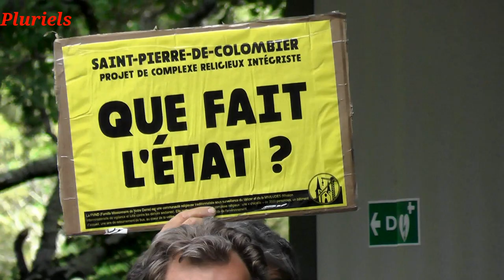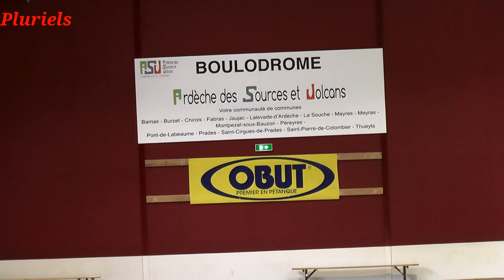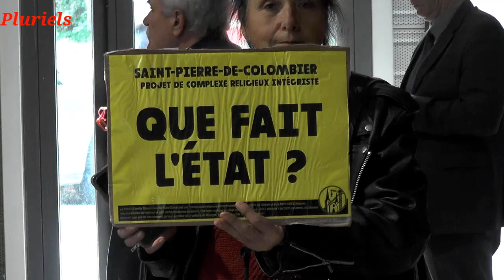La Préfète au boulodrome de Fabras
la Préfète allait voir le boulodrome de Fabras dans le cadre d'un suivi sur des financements publics . A cette occasion des gens de l'association les amis de la Bourges ont échangé avec elle sur ce qui semblerait être un 2e chantier démarré à st pierre de colombier ("basilique") depuis ce matin .